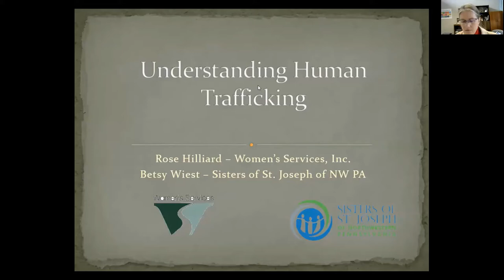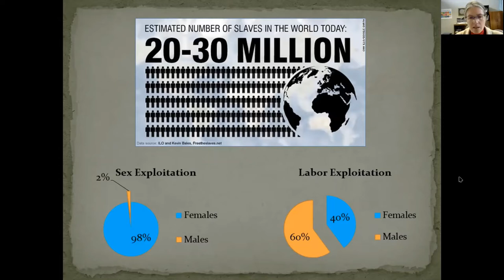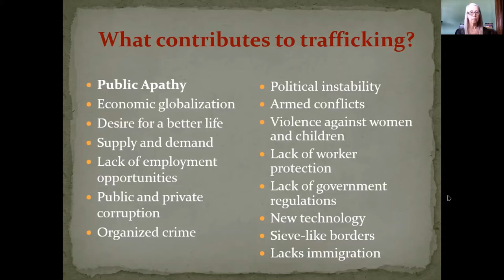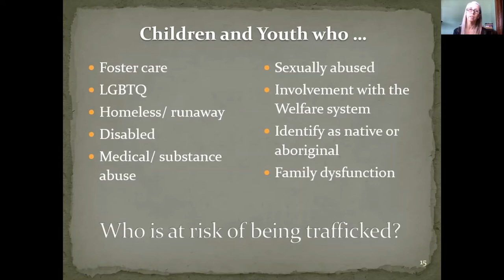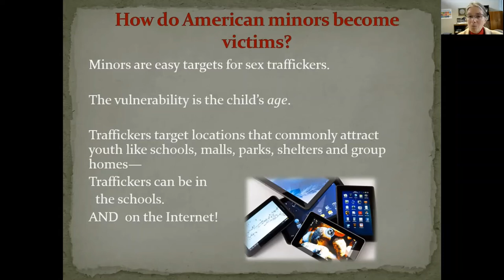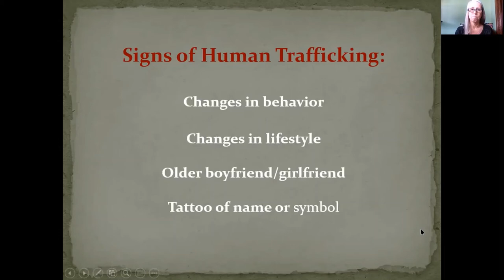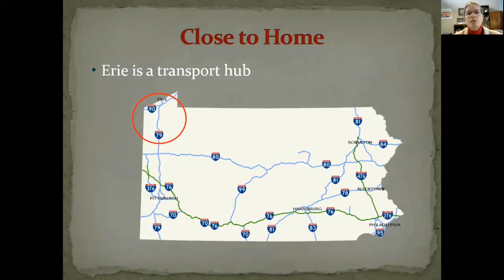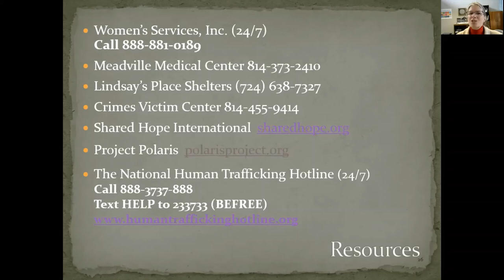Could It Be Your Neighbor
Most of us probably think that human trafficking is a problem far from us. In reality it could be far closer than you can imagine. It could be your neighbor.

More than a $150,000,000,000 industry second only to the drug industry it is often thought of as our hidden problem. 83% of those trafficked in the United States are U.S. citizens.

This is a video of a online meeting I hosted in NW PA presented by one of the co-chairs from Erie and Crawford Counties Human Trafficking Task Forces.

If you are like me and learn things you are not aware of the challenge is to begin sharing the story so others are more aware.